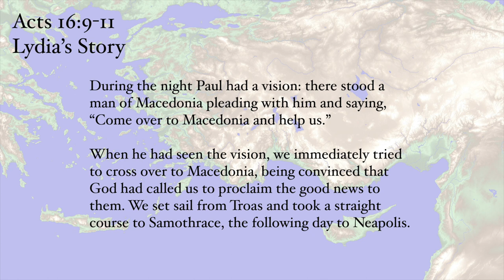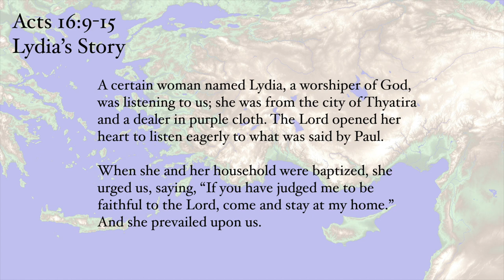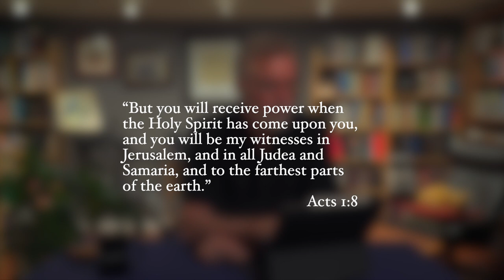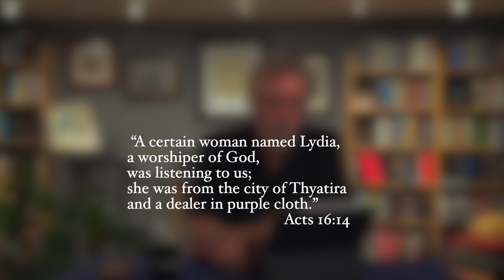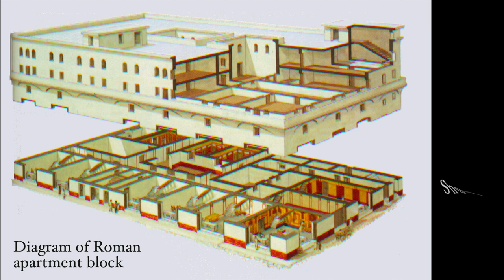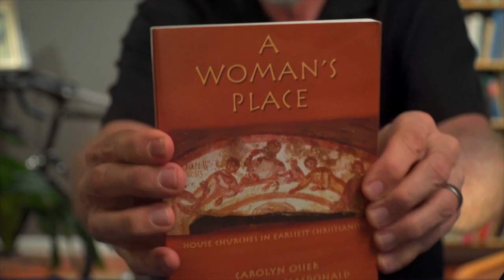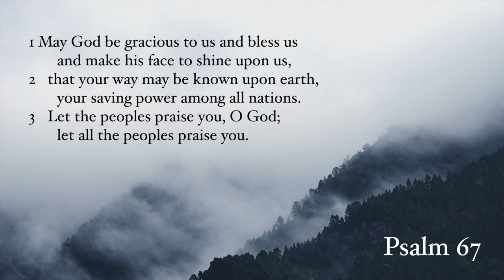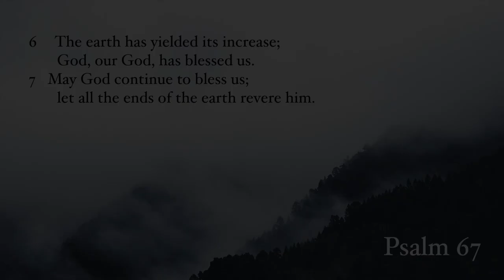Acts 16: Lydia's Story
Lydia's conversion in Acts 16 is important for a number of theological reasons. In fact, Luke uses the conversion of several key people (the Ethiopian Eunuch, Cornelius, Paul, the Philippine Jailer, and Lydia) to teach us about the nature, reach, and impact of the gospel.